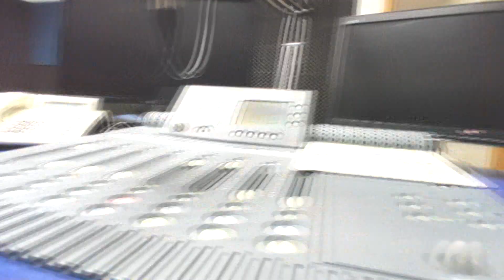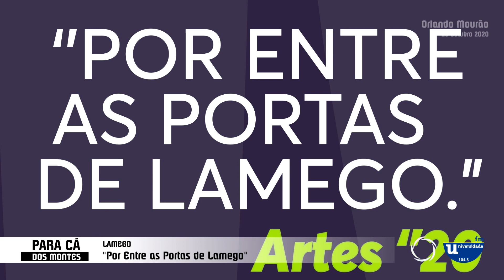S04 E03 - Orlando Mourão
Depois de um percurso na Fundação INATEL que impactou dezenas de associações na região, desvendamos que projetos se seguem para Orlando Mourão numa conversa com o teatro, a etnografia, as associações e a região como atores principais.